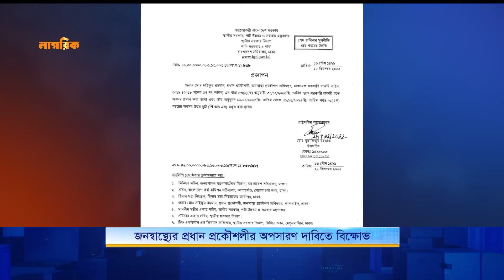জনস্বাস্থ্যের প্রধান প্রকৌশলীর অপসারণ দাবিতে বিক্ষোভ | Protest | Nagorik News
জনস্বাস্থ্যের প্রধান প্রকৌশলীর অপসারণ দাবিতে বিক্ষোভ